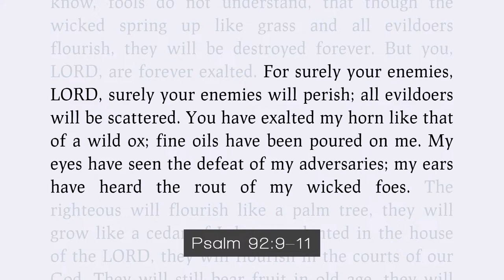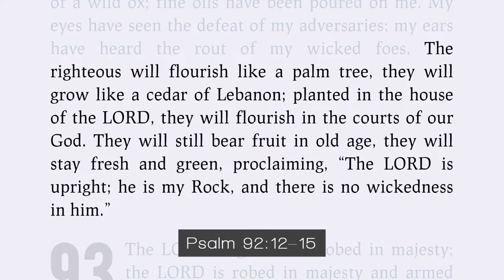Psalm 92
5th November 2023